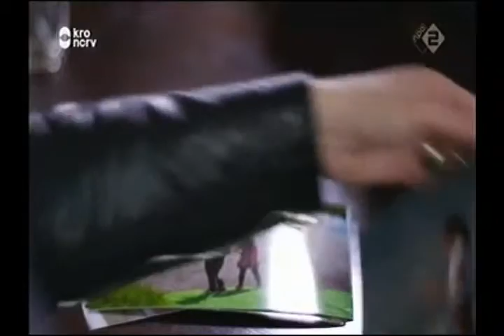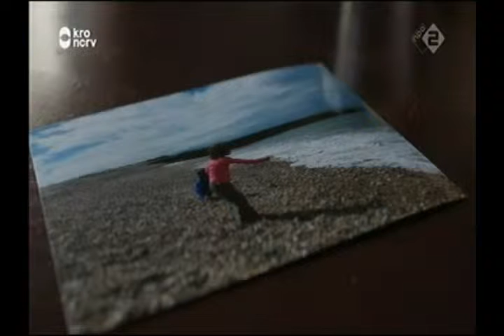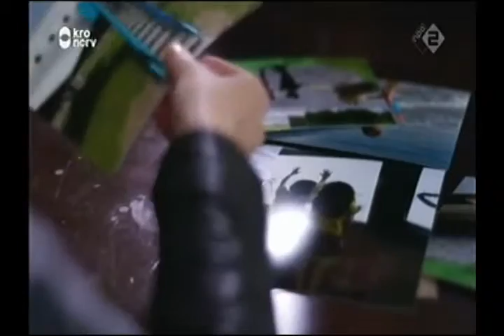Ontvoerd naar het kalifaat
reportage van Brandpunt (Ned. tv) over een vader van wie de kinderen door zijn eigen vrouw werden meegenomen naar het kalifaat van Is